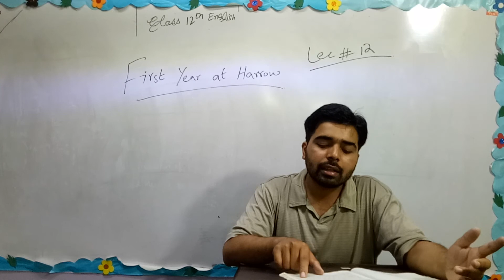Lecture # 12 Topic: First year at Harrow (English) class 12th